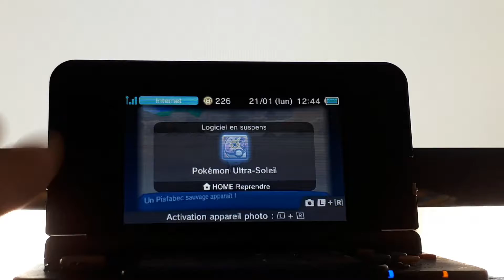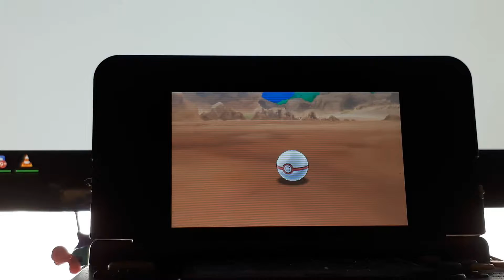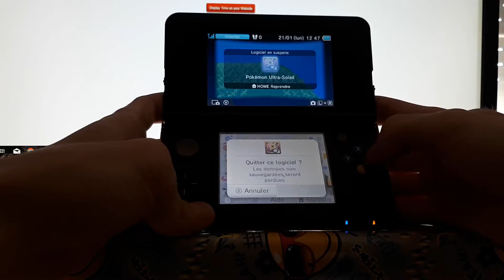[WSHC#11] Spearow Shiny after ??? SR's on Pokemon US